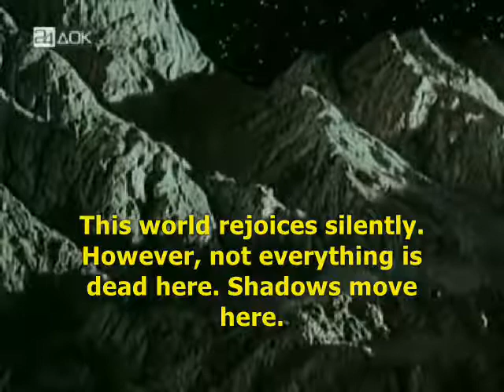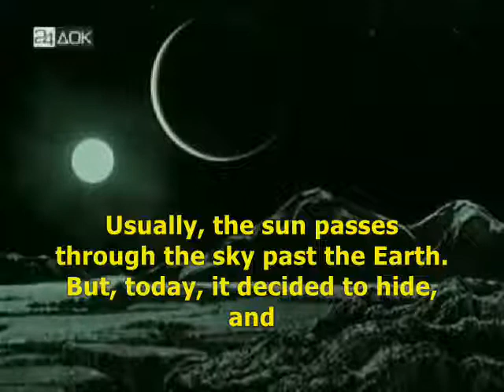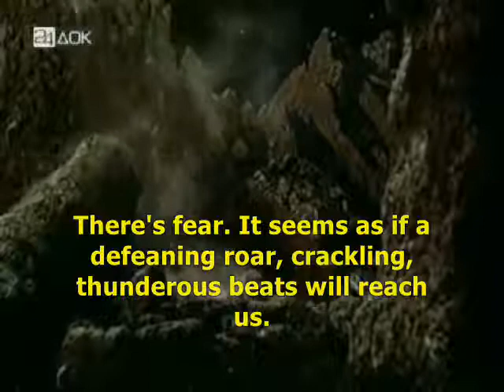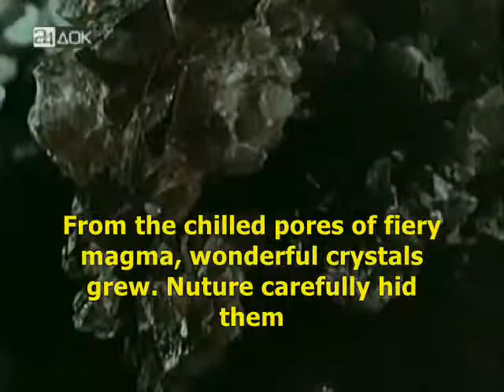Wonderful crystals on the Moon